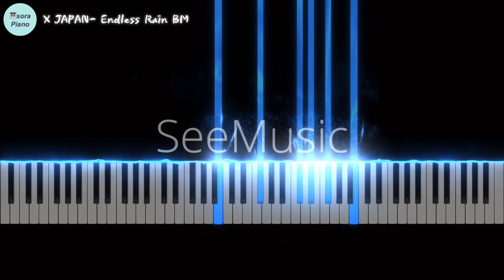X JAPAN- Endless Rain PianoTutorial CM&BM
요청하셔서 올려드립니다~~^^
00:00 CM
04:30 BM